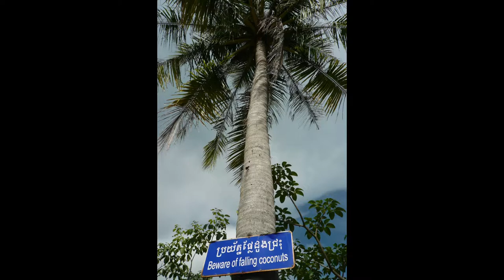Sihanoukville, anything about the town 2009 - My Cambodia 58, 2009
26 maggio 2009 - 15 May 2019 09:54